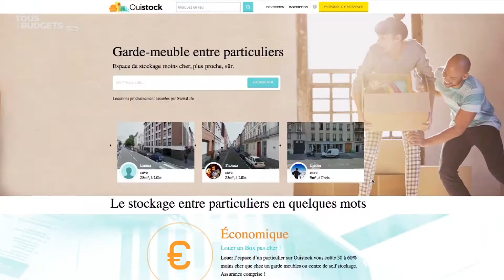Je stocke mes biens chez un particulier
Le marché du stockage de biens augmente de 15% chaque année en France. En moyenne, les prix proposés par les professionnels du garde-meubles dépassent les 200 euros par mois pour un espace de stockage à peine supérieur à 10m². Certains ont trouvé la parade pour dépenser jusqu'à deux fois moins : entreposer leurs biens chez un particulier. Un service rendu possible grâce à une plateforme en ligne de mise en relation. Reportage à Villeneuve-d'Ascq (59).